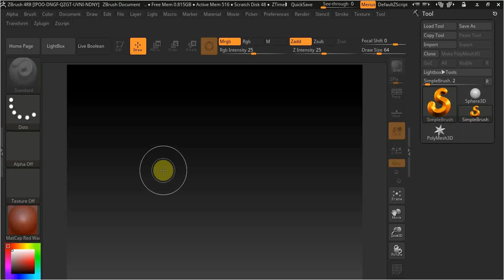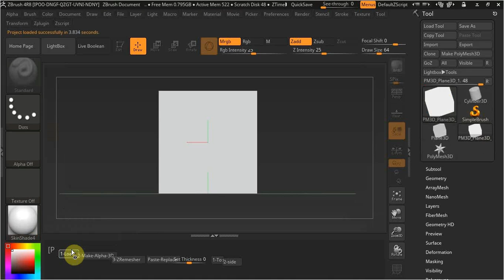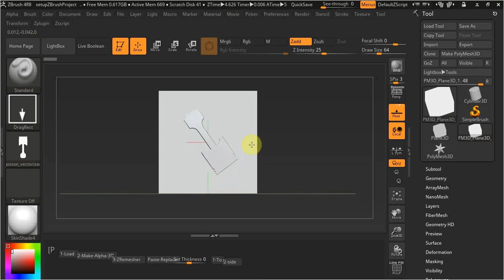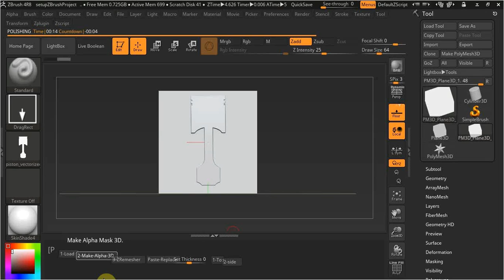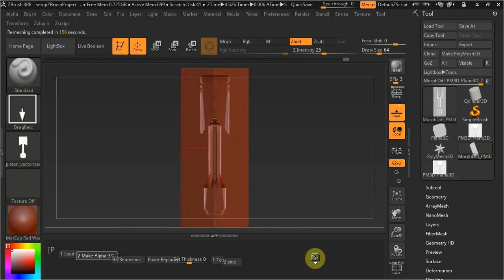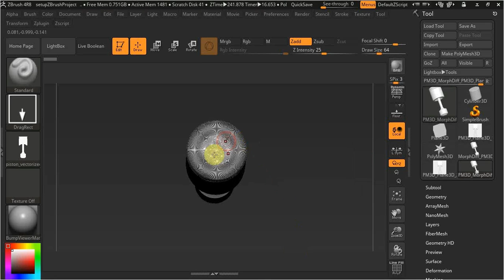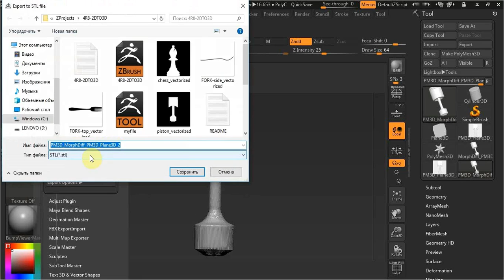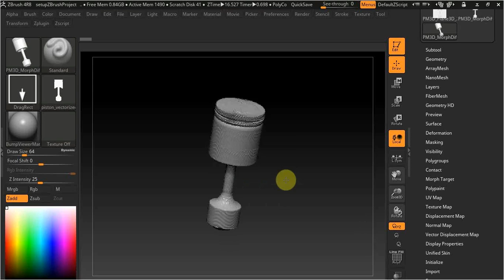ZBrush 4R8 Функция 2D TO 3D